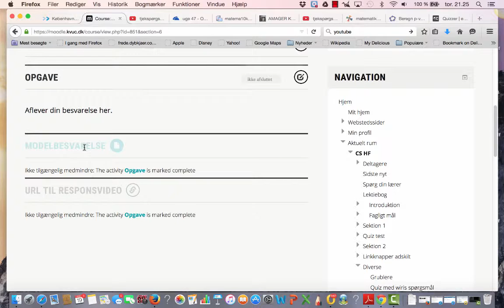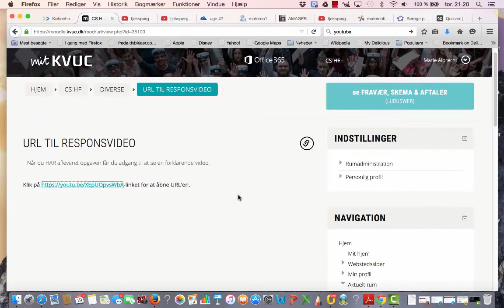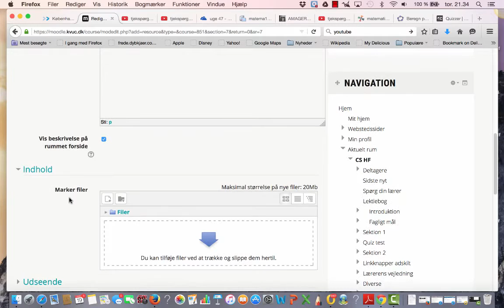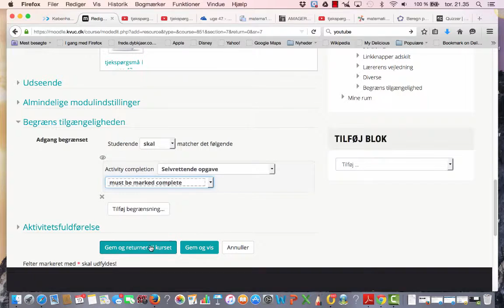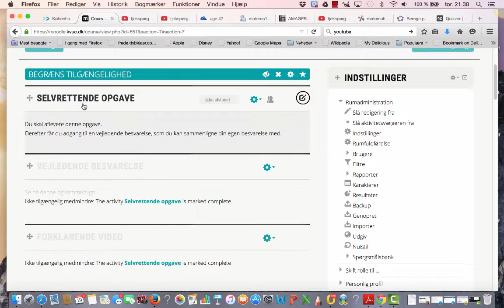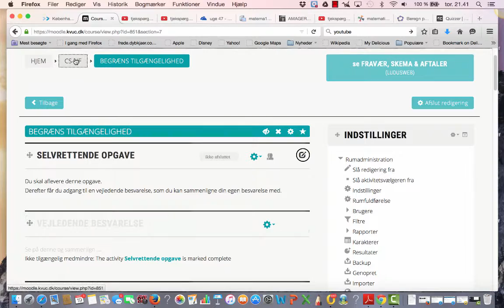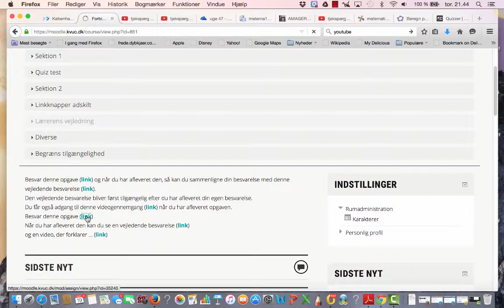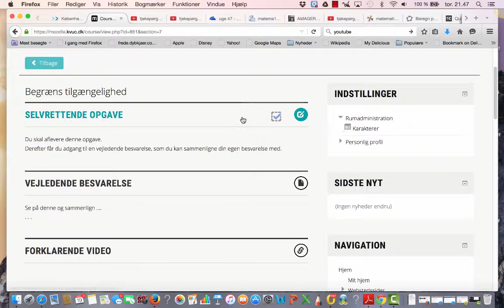Opgave i Moodle som kursisten selv retter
Oprette en opgave i Moodle som kursisten helt eller delvis selv retter med hjælp fra ressourcer, som først bliver tilgængelige når opgaven er afleveret/godkendt.

1) Opret opgave og sæt Aktivitetsudførelse til når opgaven er afleveret (eller godkendt)

2) Opret en hjælperessource fx en FIL, der indeholder vejledende besvarelse eller en URL til en videogennemgang. I denne ressource skal tilgængeligheden begrænses. Vælg at der først er adgang, når opgaven er fuldført.